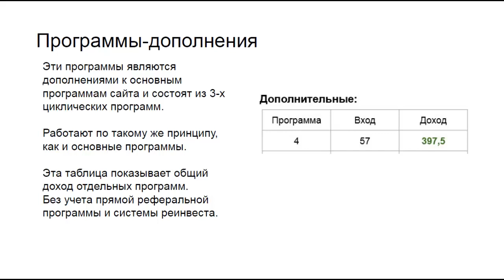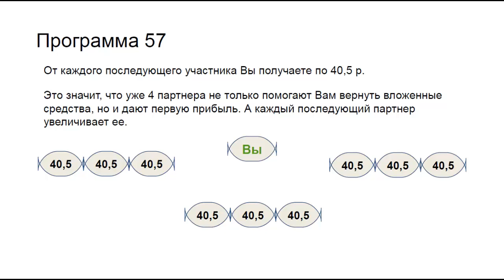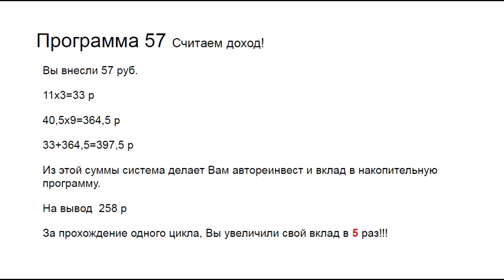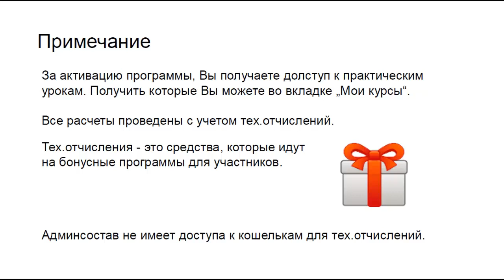potokdeneg Обзор нового модуля Программа 57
регистрация
Жду Вас
гугл группа
Получите статусы VIP и продвинте ваш товар в топы.